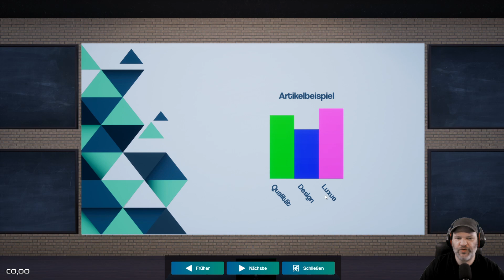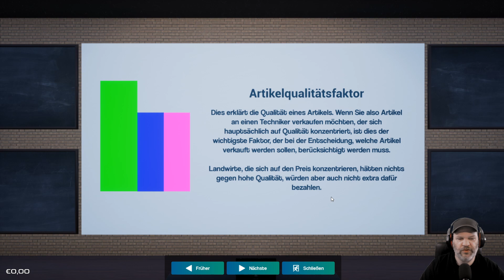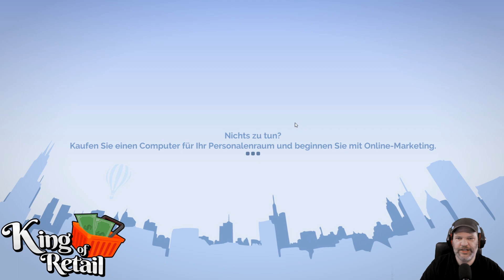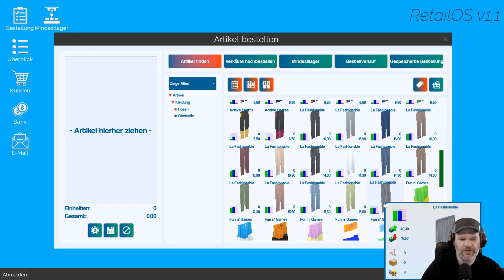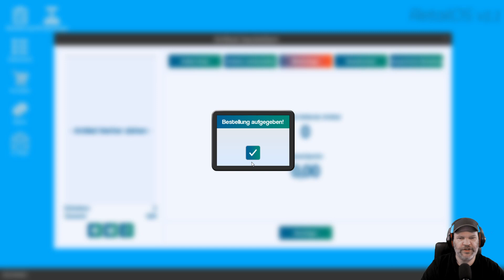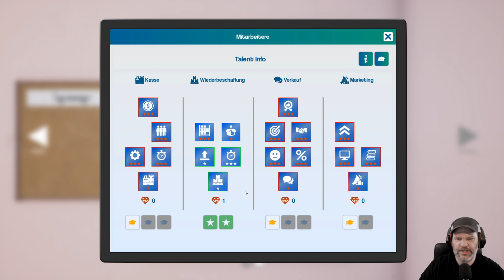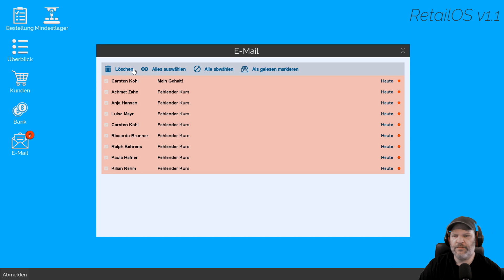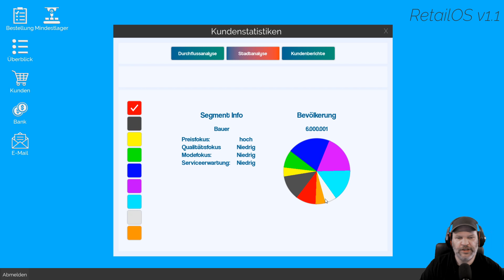King Of Retail #337 💰 Update mit viel Tutorial